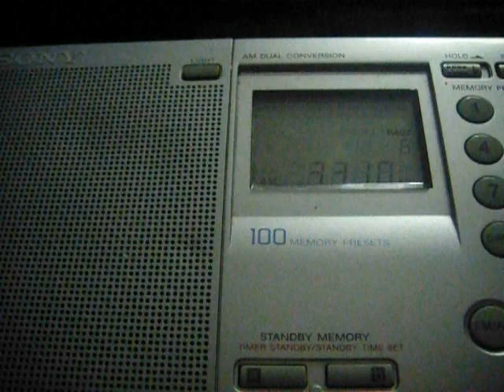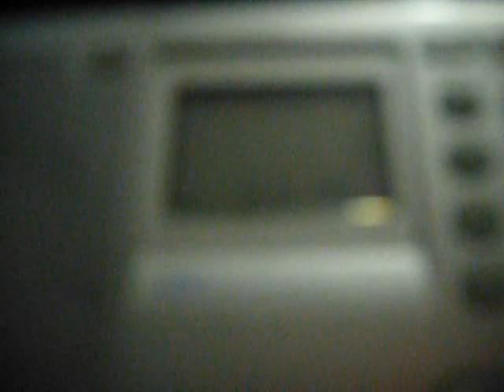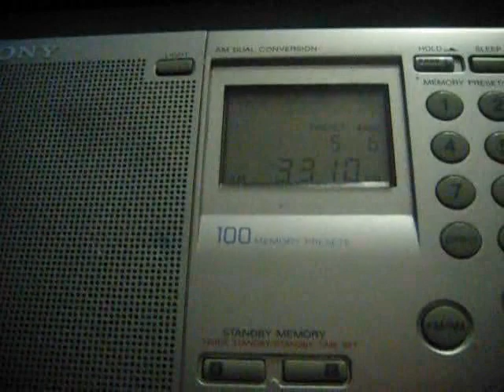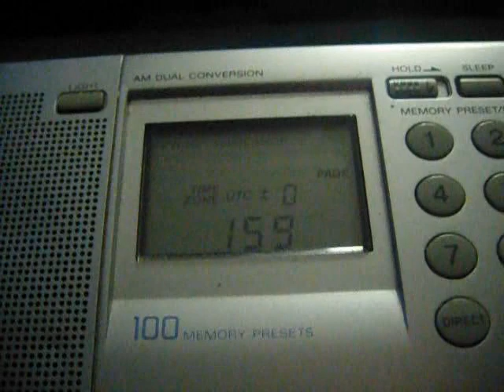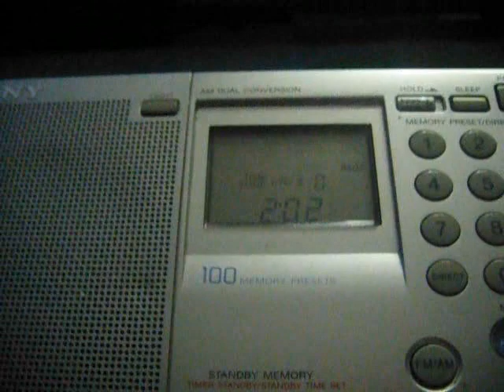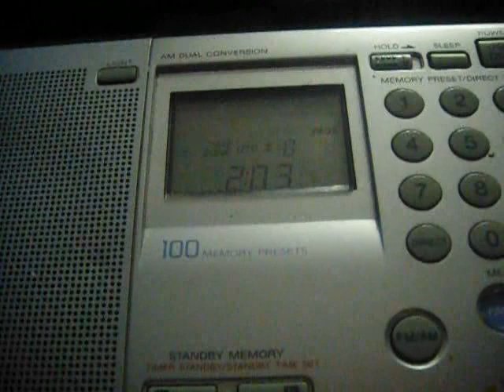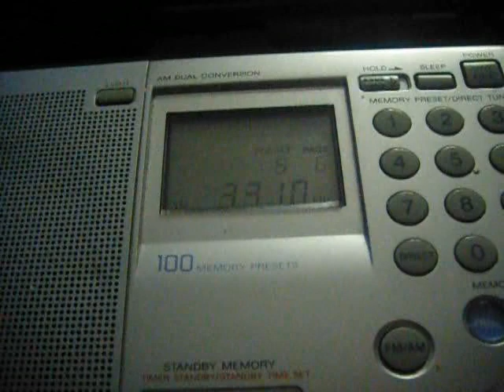Radio Mosoj Chaski 3310 kHz [SW DX] (part two)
Full ID 5:15 and signing off at 02-10 UTC after local sunrise
TX: 10 kW Cotapachi, Quillacollo, Cochabamba, Bolivia
ANT: 50 m LW outdoor via UNUN 3:45
QTH: Middle Volga region, Russia
280°/13285 km
2024/04/11